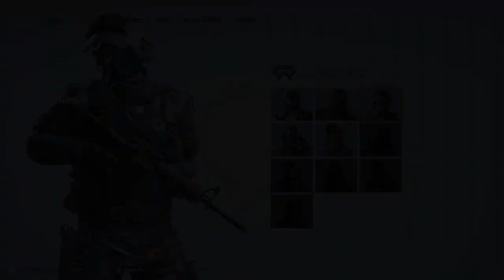CFX : Global Risk | Gordon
Global Risk | Gordon